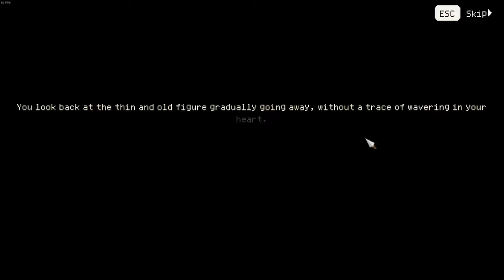[2560] Lvl. 1 joining 9 Faction Sect "Adventure" | Hero's Adventure